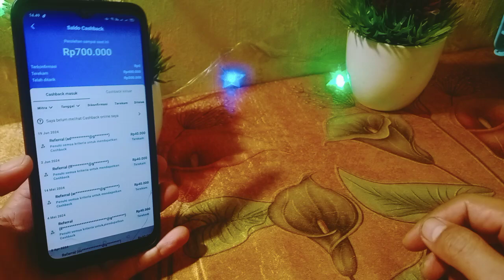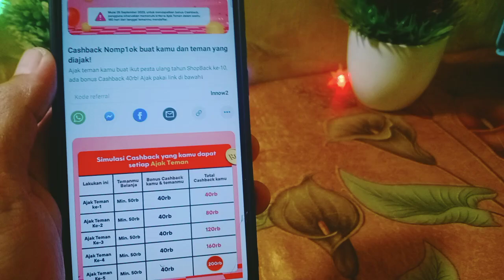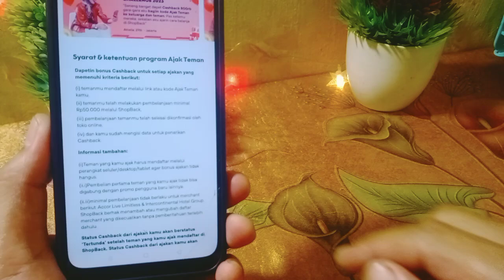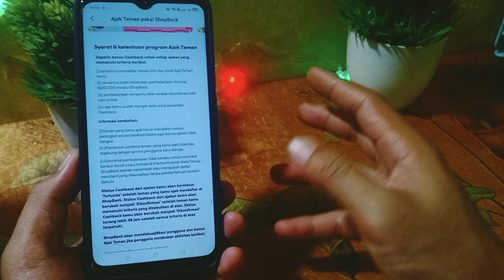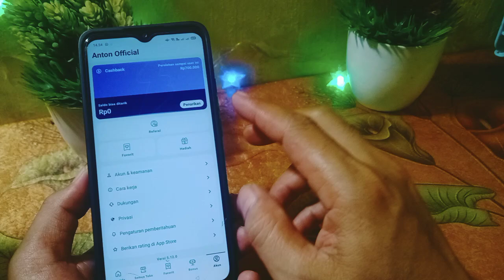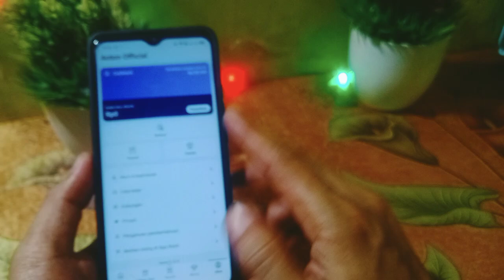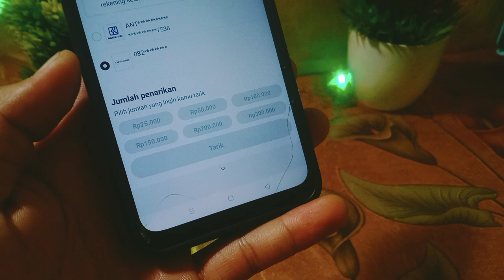APLIKASI PENGHASIL UANG 2024 DAFTAR DAPAT 40.000 & 40.000 AJAK TEMAN! APLIKASI PENGHASIL SALDO DANA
aplikasi penghasil uang undang teman, video ini membahas bagaimana cara mendapatkan bonus 40.000

referral : lnnow2

rekomendasi apk penghasil uang 2023 terbukti membayar tanpa depo & tanpa transaksi 50k/reff
refferal : 5YOYNB
snack video bonus klik 800.000
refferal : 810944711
refferal : QFJU32
refferal : 01ANTGB68
link download makmur 50k
refferal : MULIAN
yuk gabung di group telegram anton official